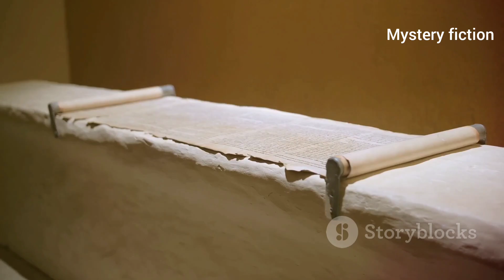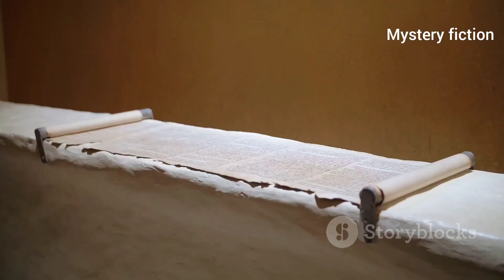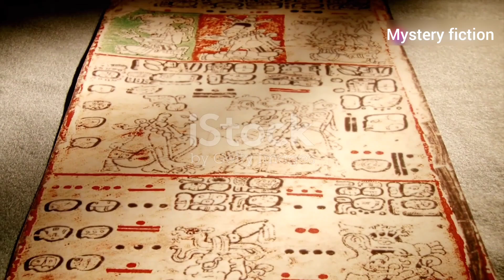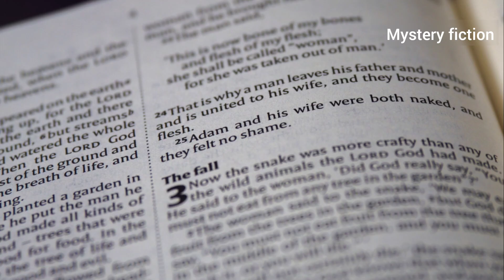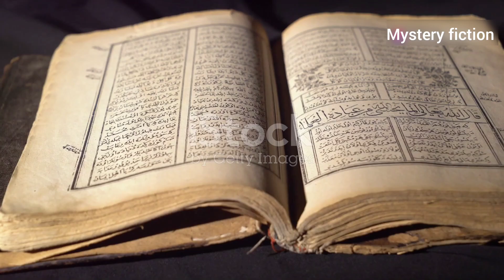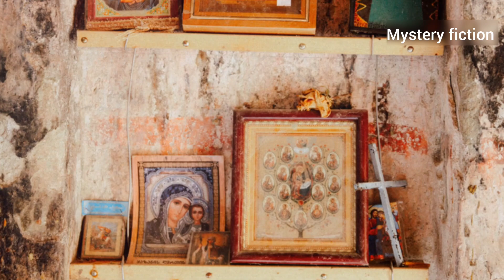The Mysteries of Fallen Angels and Watchers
Unveil the cosmic mysteries as we dive into the captivating tales of fallen angels and Watchers. Learn about celestial beings from mythological and religious traditions, like Lucifer and Azazel, and their stories of ambition, pride, and rebellion against the divine order. Explore the Book of Enoch's account of the Watchers' fall, their forbidden knowledge, and the ensuing consequences for humanity. Highlighting themes of temptation and redemption, this video delves into how these narratives impact our understanding of good and evil. From John Milton's "Paradise Lost" to modern depictions in "Supernatural," discover the eternal struggle between light and darkness.